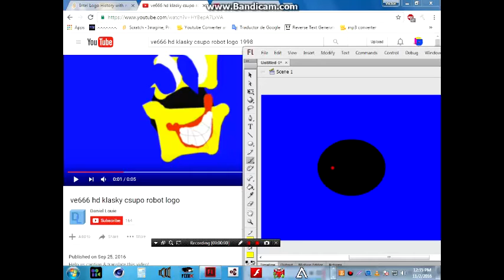the struggle.......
credit to tizoc v